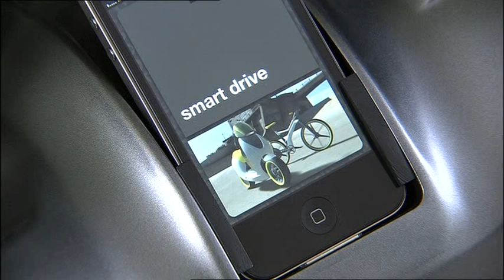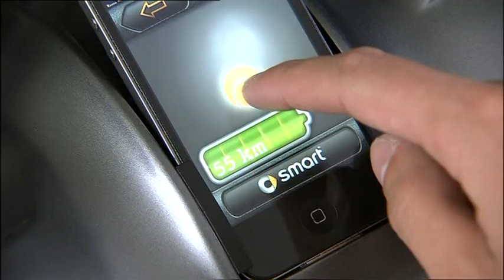Smart escooter Paris Motor Show 2010